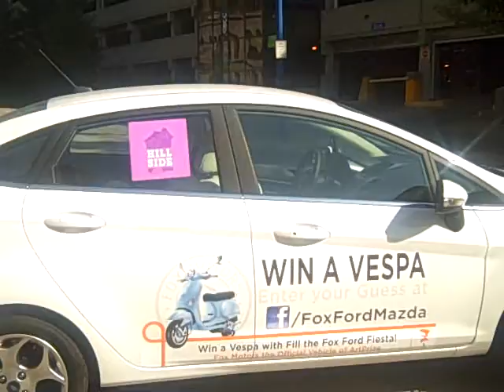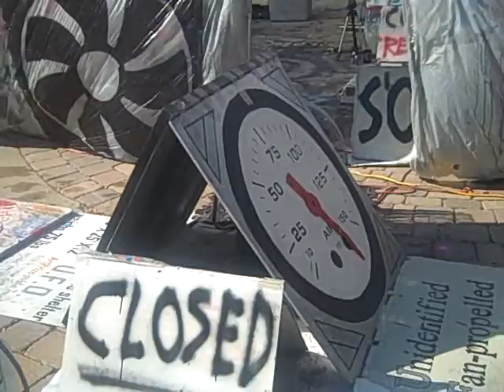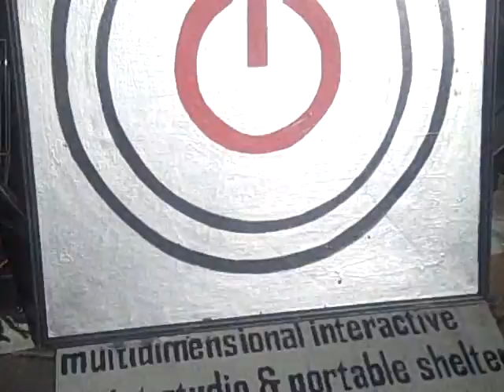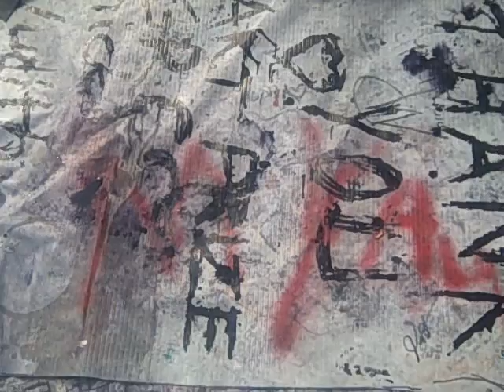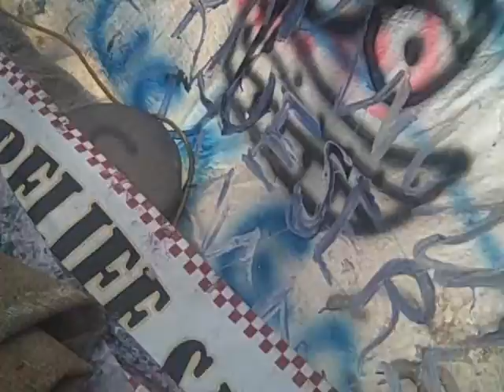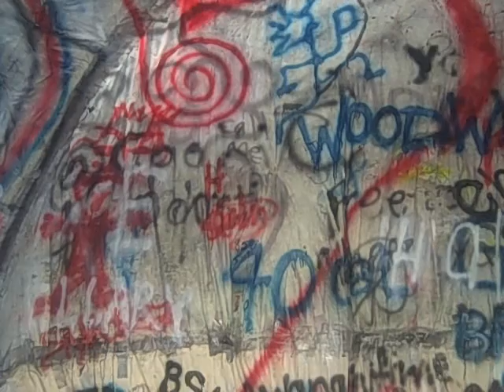Art Prize 2010 10 10 09 56 10